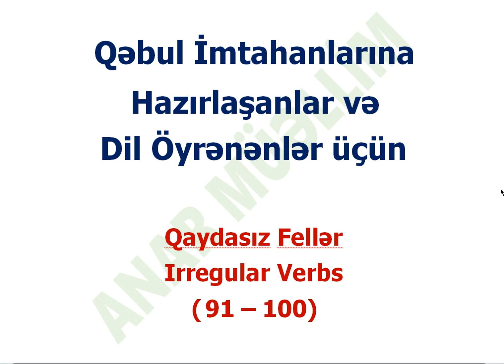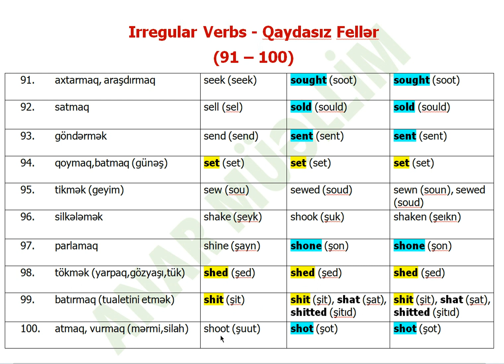The 50 Most Common Irregular Verbs in English (91 - 100)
BURAXILIŞ İMTAHANLARINA HAZIRLIQ
QƏBUL İMTAHANLARINA HAZIRLIQ
DİL - DANIŞIQ ÖYRƏNMƏ
SƏRBƏST DANIŞMA - ANLAMA
SƏRBƏST OXUMA - YAZMA
İBTİDAİ SİNİFLƏRİN HAZIRLIĞI
BÜTÜN SİNİFLƏRİN HAZIRLIĞI
MÜƏLLİMLƏRİN MİQ - SERTİFİKASİYA İMTAHANLARI HAZIRLIĞI
MAGİSTRATURAYA HAZIRLIQ
IELTS - TOEFL - YDS HAZIRLIĞI
CONVERSATION CLUB
UK AND US SPEAKING LESSONS
PHRASES AND IDIOMS
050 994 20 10 BEYLAGAN RAYONU